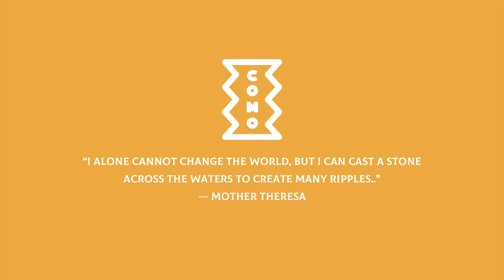I got a Job at LinkedIn as a Product Designer. What it took to get here.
In this video I talk about the challenges I faced after interviewing for several months. Even with experience, I faced a ton of rejection, imposter syndrome and self doubt. I hope this video inspires you to see that your vision is possible. Whether you're at the beginning of your career or mid level like my self, we're human and prone to questioning what we want from time to time. Keep your dream alive and aim high.